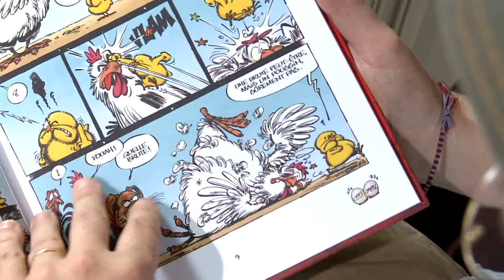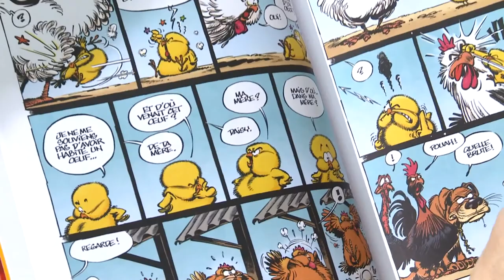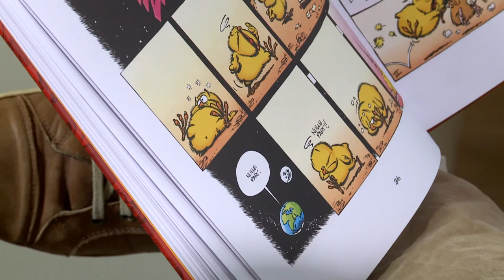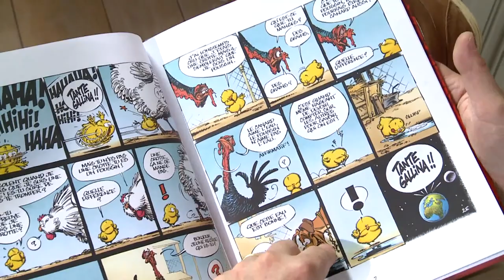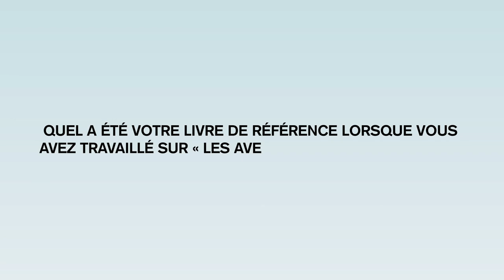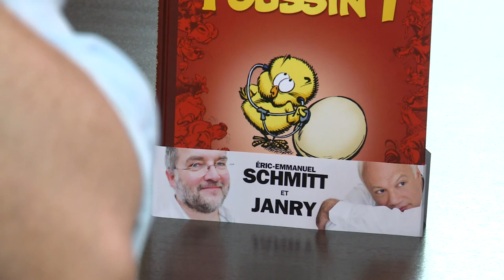Poussin 1er - L'interview d'Éric-Emmanuel Schmitt & Janry